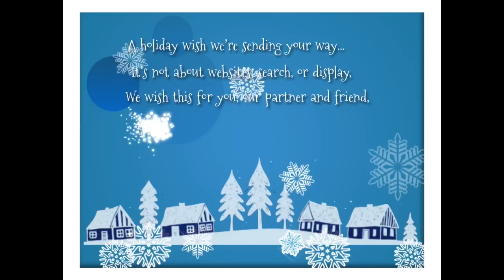Happy Holidays from hibu!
From all of us here at hibu - we'd like to wish you a happy, healthy holiday season!